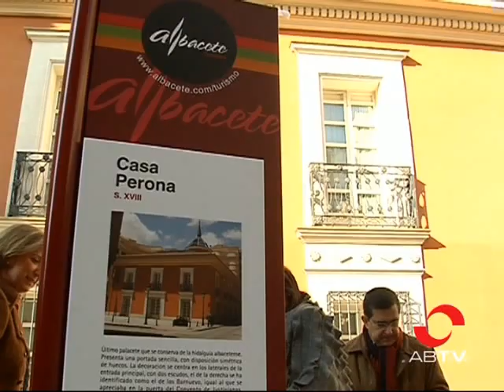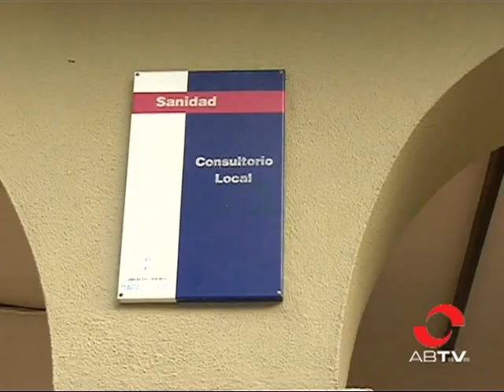CLM se sitúa como la sexta comunidad en denuncias remitidas al Defensor del Pueblo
Castilla-La Mancha se sitúa como la sexta comunidad en número de denuncias remitidas a la defensora del Pueblo. Así lo refleja la estadística anual de este organismo de defensa ciudadana, destacando el fuerte aumento de los recursos al Tribunal Constitucional  que pasaron de 168 en 2011 a más de 11.000 el pasado año.